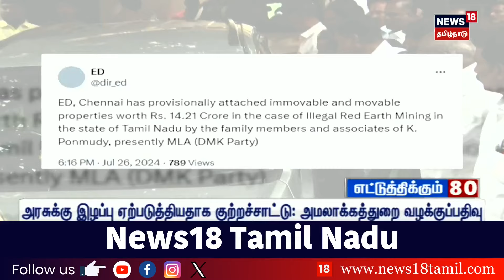பயணிகளின் கனிவான கவனத்திற்கு - சென்னையில் சில மின்சார ரயில்கள் ரத்து | Chennai | Local Trains Cancel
பயணிகளே உஷார்!!.. சென்னையில் சில மின்சார ரயில்கள் ரத்து | Chennai | Local Trains Cancel | Passengers | News18 Tamil Nadu

list=PLZjYaGp8v2I8Jl8PfHo2MQdWKs42-15cX